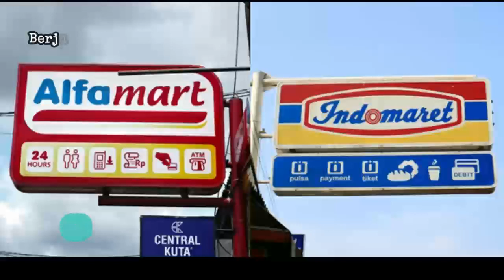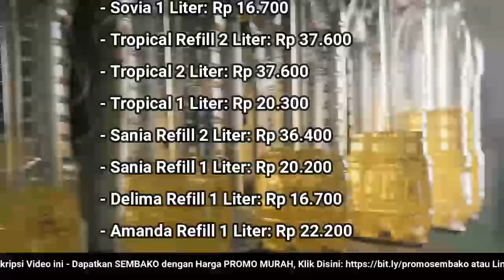🔴 UPDATE: Harga Minyak Goreng Hari Ini, Selasa 31 Januari 2023 di 41famart + 1nd0maret